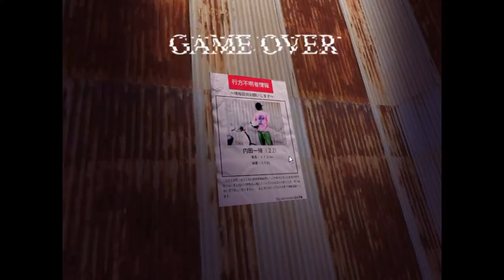ホラーってろ！森の奥で！【DeathForest ～森からの脱出～】 後編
このゲームはセーブができないからめちゃきつい！というわけでこんな終わり方でいいよね！

ライアーでぃのみんなの同じゲームの動画